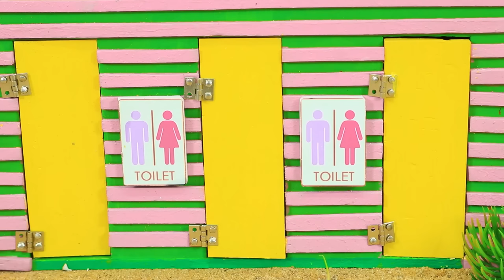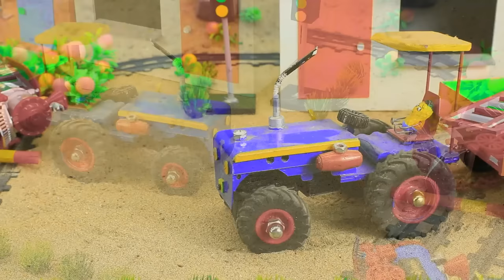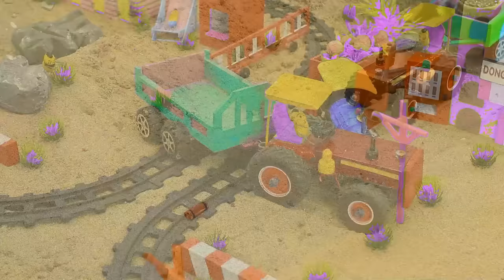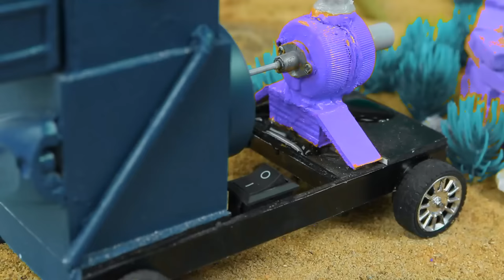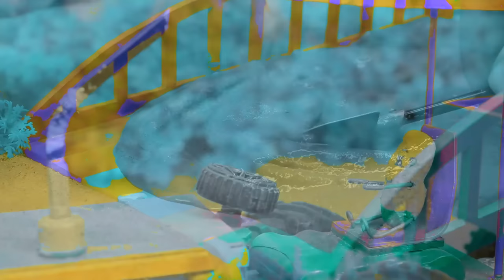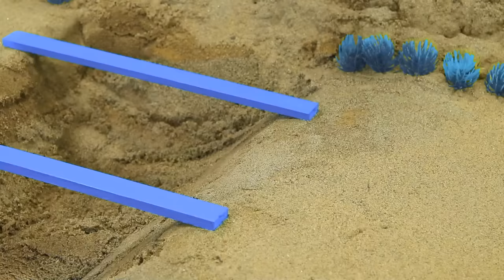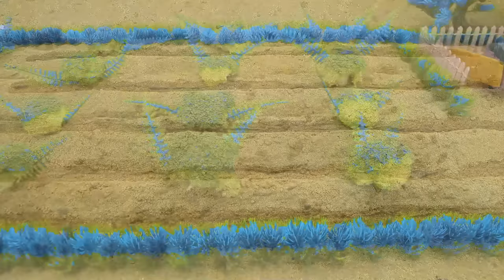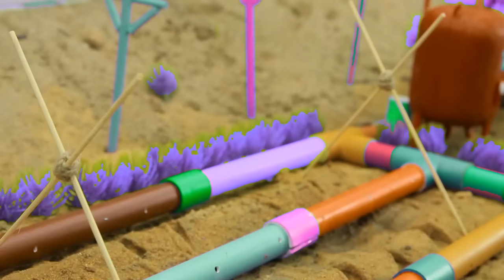Diy tractor with trailers to transports hamster mouse | diy mini pertrol pump videos